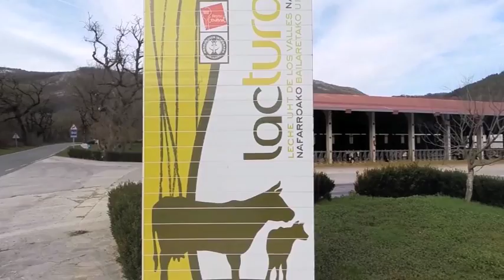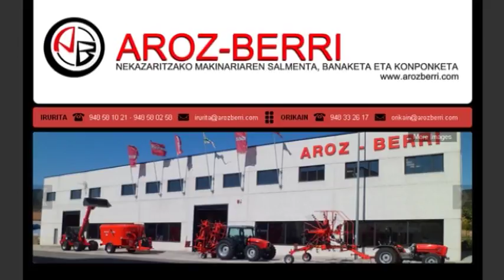JOKOZ MINTZO FUTBOLA MENDILLORRI BURLADES